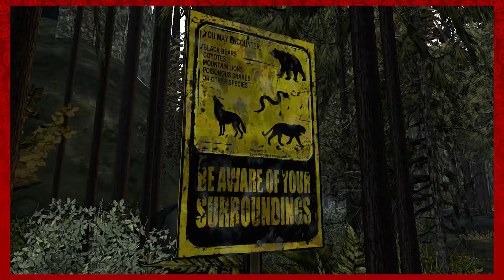Walking Dead Season 2: Do Zombies Poo? - EP: 2 - Rogues and Roleplayers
Welcome back to The Walking Dead Season 2!! In this episode we begin learning zombie survival rules, and lesson number one will be revealed by the Wadeling in this episode. Meanwhile, Clementine gets attacked by guys trying to steal her stuff.